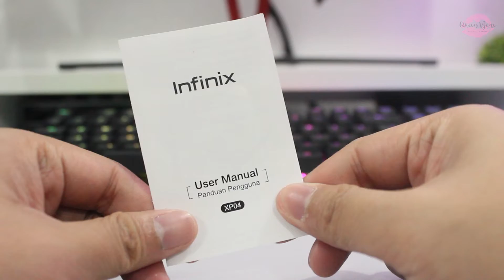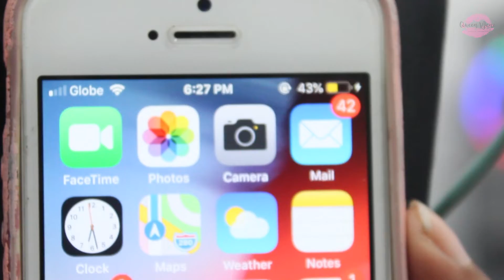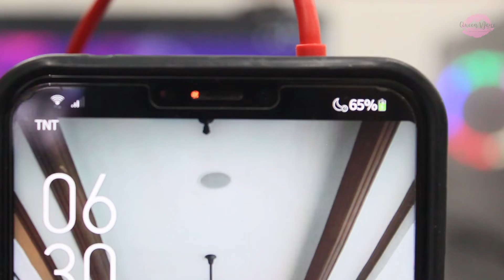Cheapest LEGIT Powerbank! - INFINIX ABS Slim Li-polymer Powerbank UNBOXING & Review | Queen VJane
Hey everyone! I'm Queen VJane. Latest lifestyle and tech-related stuff?

👉 COMING SOON!!! 🤗